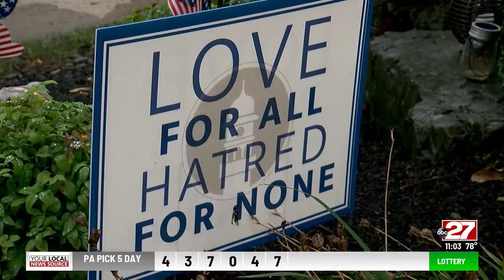Midstaters ready to welcome Afghan refugees with open arms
America's evacuation of Afghanistan is over, but many refugees are still making their way to their new homes in the U.S. Some in the Midstate are preparing to welcome them with open arms.